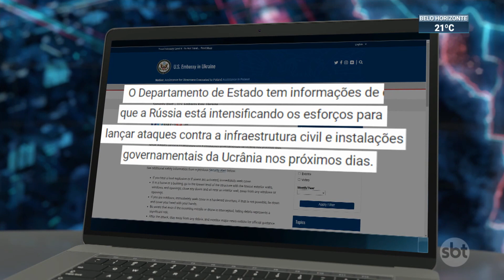EUA se preparam para enviar mais US$ 3 bilhões à Ucrânia | SBT Brasil (23/08/22)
À medida em que a guerra da Rússia contra Ucrânia se arrasta, os Estados Unidos se preparam para enviar mais US$ 3 bilhões para ajudar a treinar e equipar o exército ucraniano. O anúncio do novo pacote deve ser feito nesta 4ª feira (24.ago), data que a guerra completa 6 meses